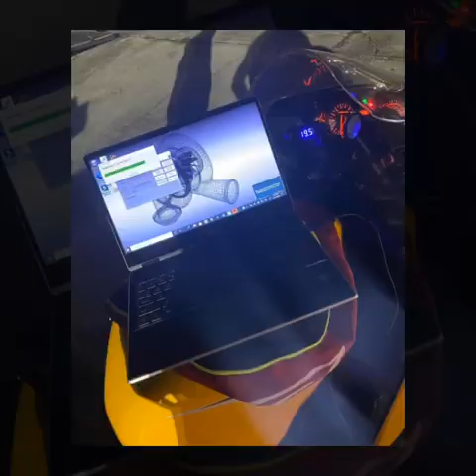Old track Day